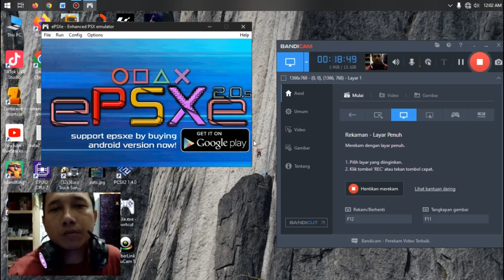klonoa Beach Volleyball Level Mantap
HALO GES SEKARANG SAYA BERMAIN GAME KLONOA BEACH VOLLEYBALL
,, ADA KEJADIAN GEMPA SAAT RECORDING INI GES KEGET
TONTON AJA GES